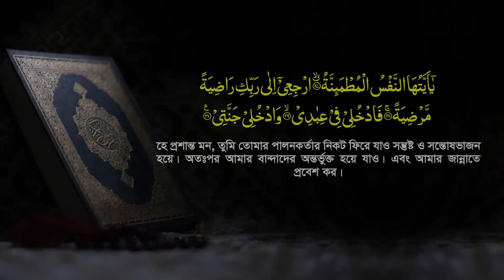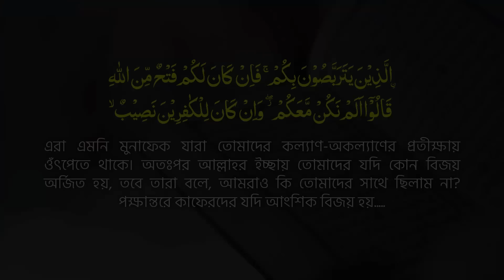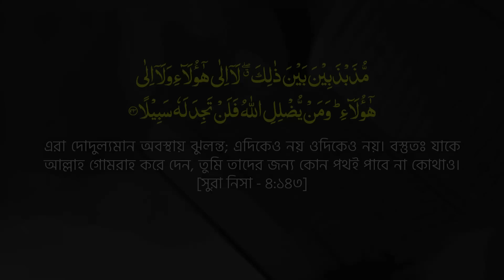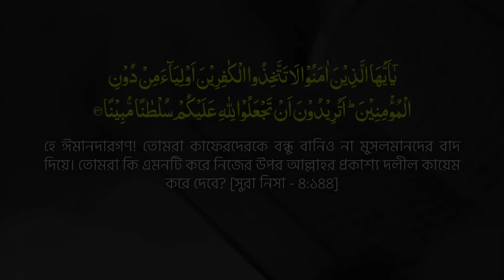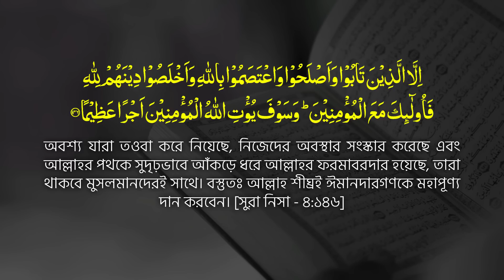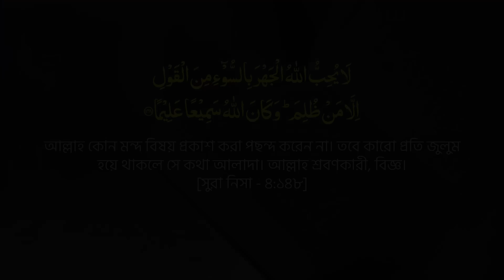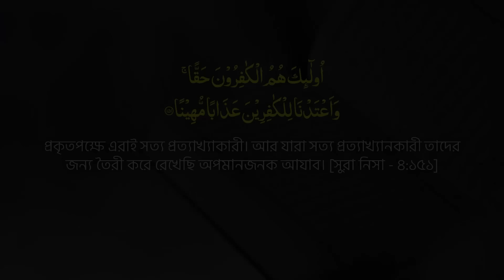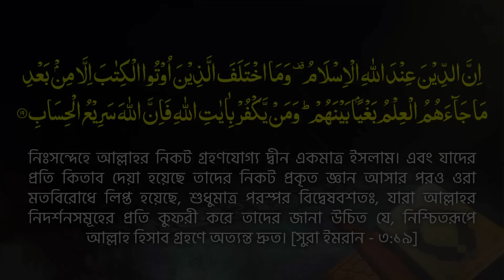অধ্যক্ষ মাও. মোজাম্মেল হক বরিশাল || নতুন ওয়াজ ২০২৫ || Maulana Mozammel Haque Barishal New waz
অধ্যক্ষ মাওলানা মোজাম্মেল হক বরিশাল || Principle Maulana Mozammel Haque Barishal || New Bangla Waz 2022 || Tahjib Center.

✔ Speaker : Principle Maulana Mozammel Haque
© Production & Label: Tahjib Center

✔আলোচক  :  অধ্যক্ষ মাওলানা মোজাম্মেল হক